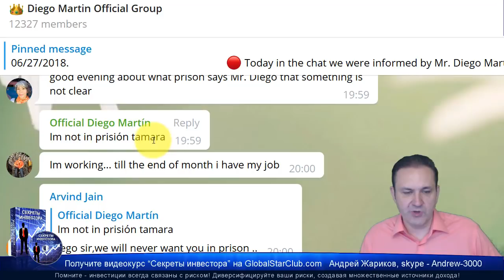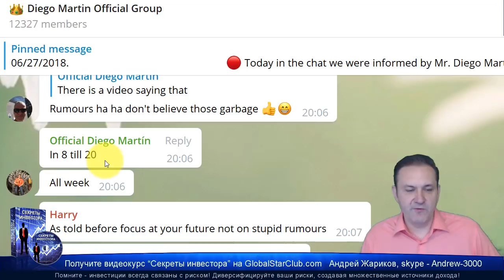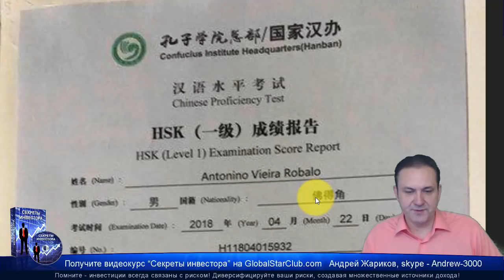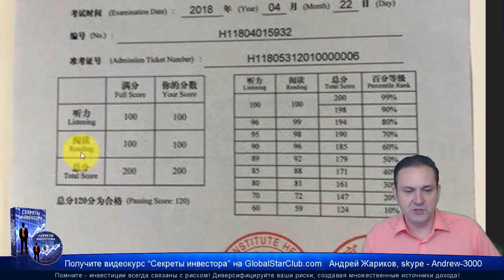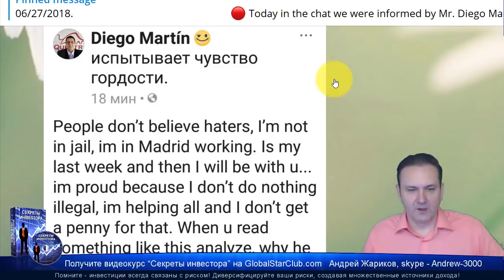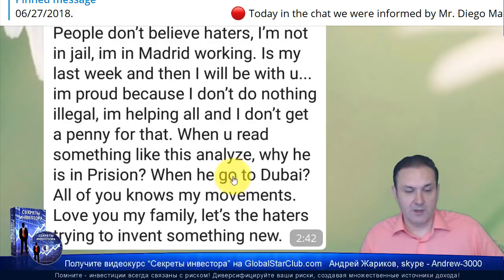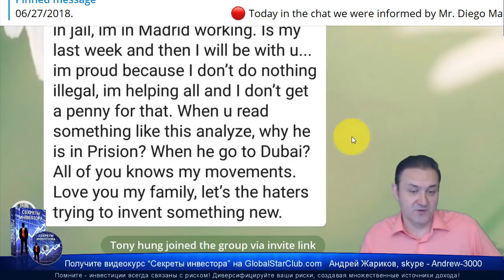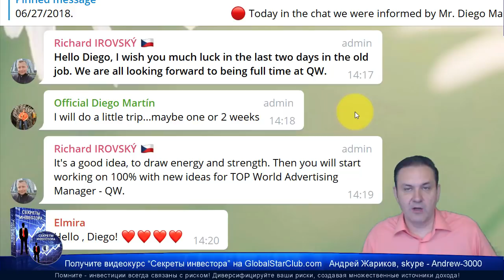Questra AGAM - Диего не в тюрьме, а Робало выучил китайский!